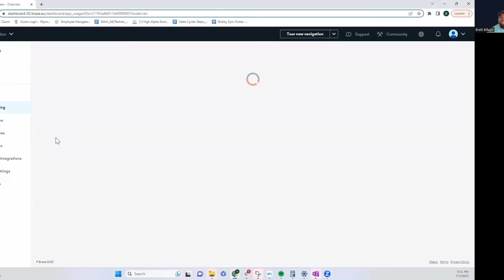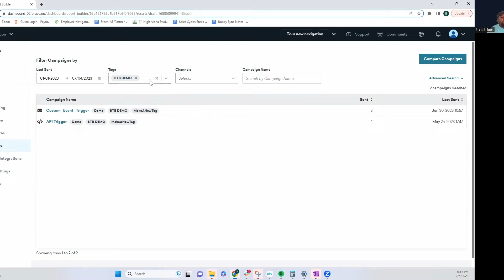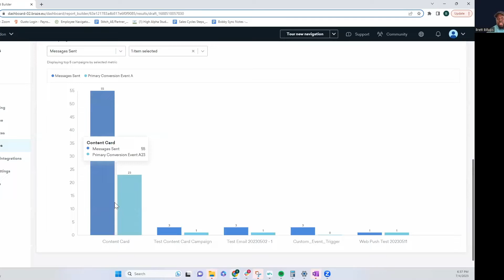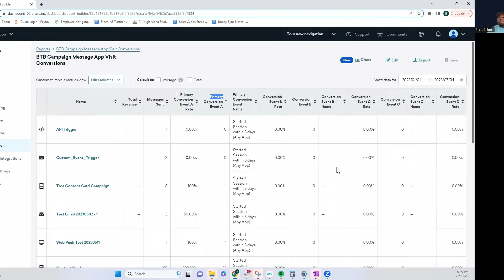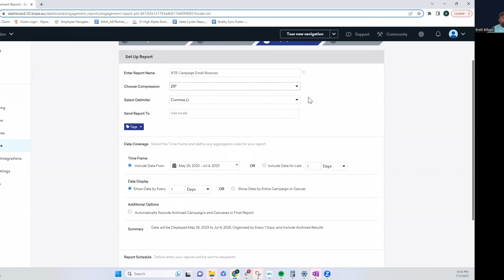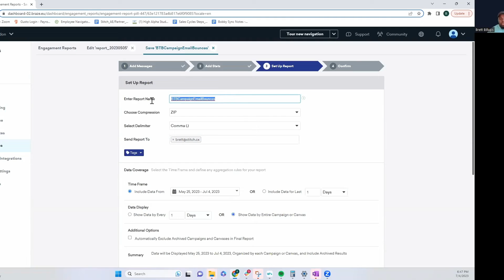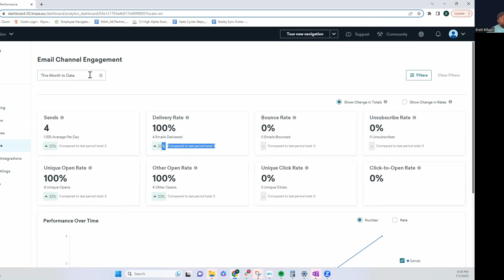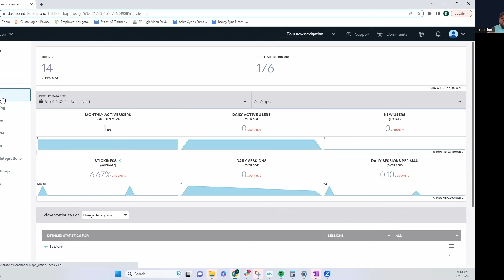How to Find and Create Campaign Reports - Thread the Needle with Braze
Campaign analytics are a marketer's lifeline, enabling them to gauge strategy success, make data-backed choices, and amplify ROI and engagement. Moreover, they unlock the potential to uncover trends, preferences, and customer behaviors, setting the stage for precision-targeted and personalized messaging that cultivates satisfaction and loyalty.

In this episode of Thread the Needle, Brett Billups provides a step-by-step guide to exploring the campaign dashboard in Braze. He demonstrates creating campaign reports, tailoring engagement insights, and interpreting email performance data.

Chapters:
00:00-00:25: Introduction
00:26-01:32: Messaging and Campaigns (Tags)
01:33-04:42: Report Builder (Building a Report)
04:43-08:32: Comparing Campaigns
08:33-13:55: Engagement Reports (Customizing the Report)
13:56-18:00: Email Performance Reports